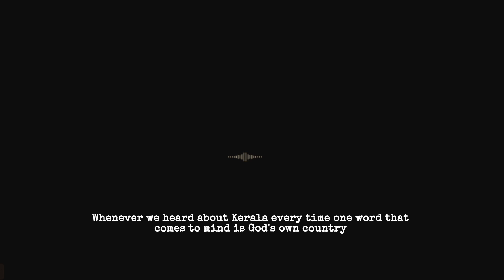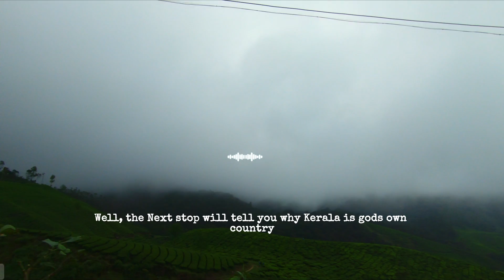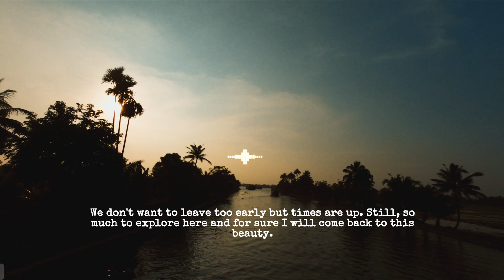Exploring God's Own country "KERALA"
God's own country : No other words can describe Kerala.
In this video I have tried to Showcased one of best moments of Kerala trip and I can guarantee after seeing this video you will definitely get an inspiration to visit this beautiful place.

This channel is all about travel, positivity and good edits.

0:00 Introduction
0:27  Cochin ( Places to visit in Cochin : Jew street and Folk lore museum )
0:57  Munnar Cinematic ( MUST WATCH )
2:00 Alleppey /Alappuzha ( Houseboat Experience )